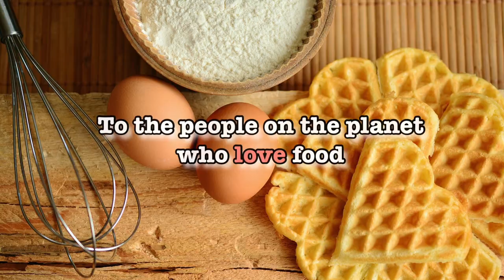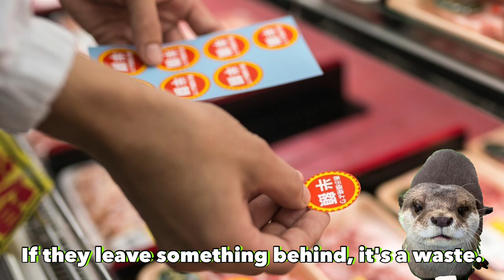4 things Italians were surprised to see in Japanese supermarkets.【外国人の反応】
The concept of "Planet of Food" is "Life is more fun when you know the world's cuisine! Planet of Food" is a project that invites three housewives who live in different parts of the world to share information about food and cross-cultural exchange.

Theme of this issue：4 things Italians were surprised to see in Japanese supermarkets.
Chapter List

0:00 : Digest of this time
0:40 : Explanation of the project - Ask the participants to introduce what surprised them in Japanese supermarkets from an Italian's point of view.
1:42 :Big bags with small portions.
3:08 : Talking about product packages full of anime.
4:00 : Talk about Italian ads being too sexy.
10:22 : They have a sale right before closing time.
12:31 : Italian supermarkets close soon.
13:35 :A story about a store clerk who talks at every turn.

Raccoon... Cydonie Brown (Sydney) has three years of experience serving in the Navy at Misawa Air Base in Aomori Prefecture. She lived in Dotonbori, Osaka for a while and has been living in Japan for 14 years. She currently lives in Connecticut, USA.

White Cat・・・Kanako Tahara (Kanako) was born in Funabashi, Chiba Prefecture. After graduating from university, she worked as a study abroad agent/counselor in Yokohama. After graduating from university, she worked as a study abroad agent/counselor in Yokohama, but she fell ill and missed her dream of working in Australia due to hard work. After marrying my husband, whom she met while studying abroad as a student, we lived in Shijonawate, Osaka for 8 years, Ichikawa, Chiba for 4 years, and now I am living in Bangkok, Thailand as an expatriate wife for about 2.5 years. In 2014, she started her dream of becoming a study abroad agent and started working as "Welt Study Abroad Support". She loves to learn about other cultures and actively accepts homestays.

Lutra lutra・・・Michelle Mugnai is an actor, model, and content creator based in Tokyo. She’s of  Italian and Taiwanese origins and she was born and raised in Rome. When not working, she enjoys reading, meditating, and every kind of creative activity where she can express her emotions, thoughts, and quirks. She’s currently plant-based, so she likes to recreate vegan versions of her favorite dishes and discover cafes and restaurants that offer plant-based dishes and drinks.